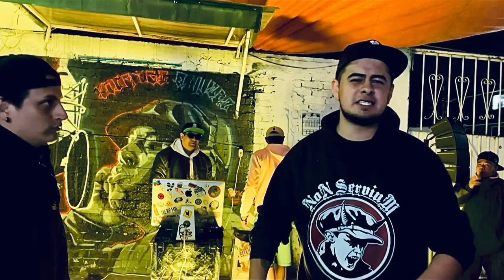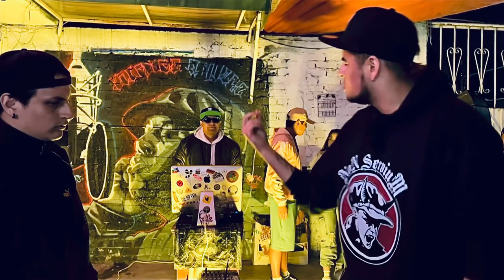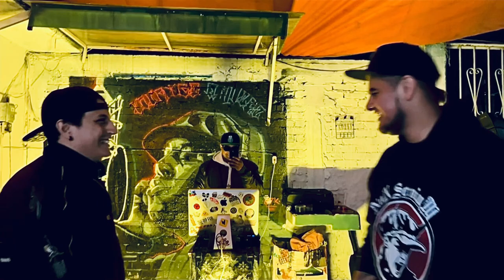Thenxor vs Nir - Escribe o Muere “Bars Promo II” (Vídeo Oficial 2023)